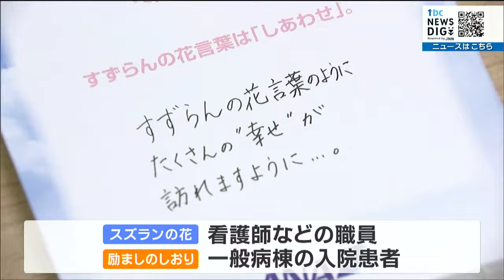花言葉は「再び幸せが訪れる」全日空が赤十字病院にスズランの花をプレゼント 北海道から空輸 宮城・石巻市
入院患者らを励まそうと、花のプレゼントです。宮城県石巻市の赤十字病院に21日、「再び幸せが訪れる」という花言葉を持つスズランの花が、大手航空会社から贈られました。石巻赤十字病院で行なわれた贈呈式では、全日空の客室乗務員で仙台市出身の工藤彩奈さんが、スズランの花50本としおり300枚を石橋悟院長に手渡しました。スズランの花言葉は、「再び幸せが訪れる」です。北海道の産地から空輸された花は看護師などの職員に、また、励ましのメッセージが寄せられたしおりは、一般病棟の入院患者に届けられます。全日空客室乗務員　工藤彩奈さん：
「もしかしたら今はつらい気持ちになる時もあるかもしれないが、しおりやスズランを見て少しでも幸せを感じてもらえれば」この社会貢献活動は、全日空グループが毎年この時期、全国の赤十字病院を対象に行なっていて、石巻市では震災の翌年から続けられています。